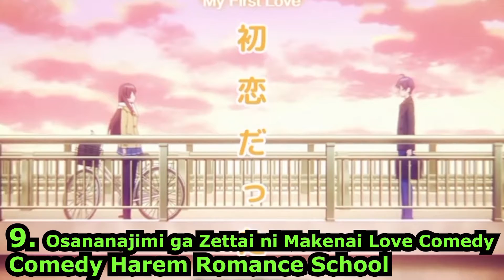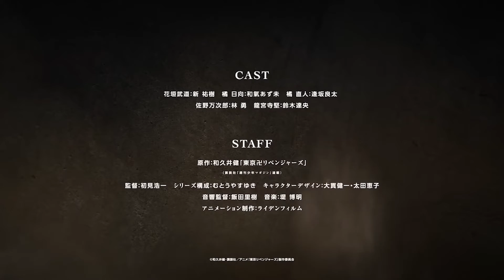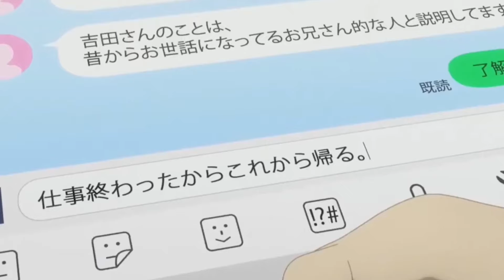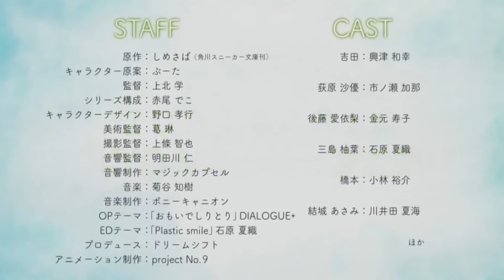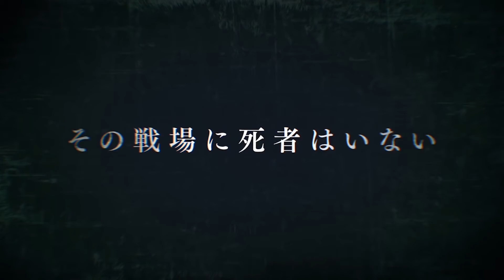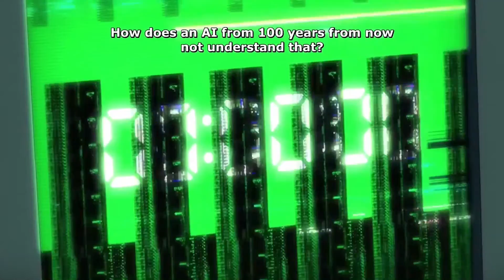Top 10 New Anime Spring 2021